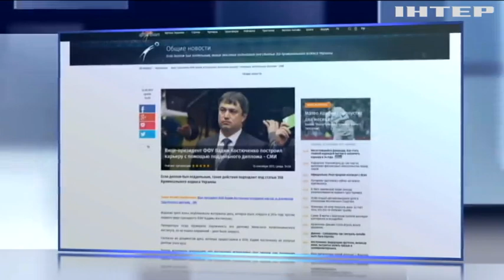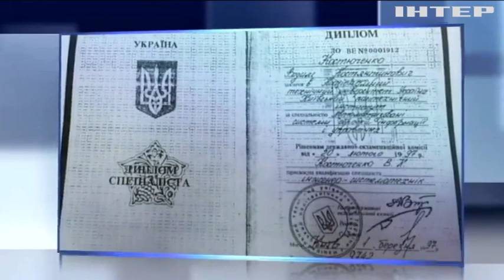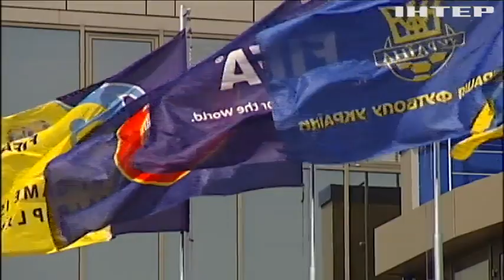Скандал в ФФУ: за подделку диплома Костюченко может угодить за решетку